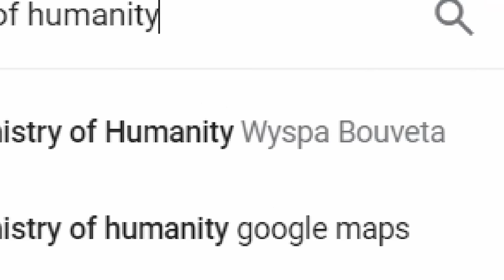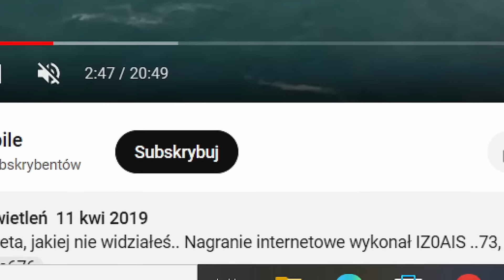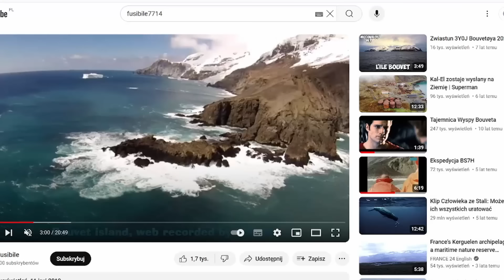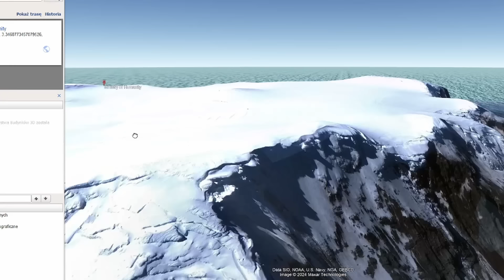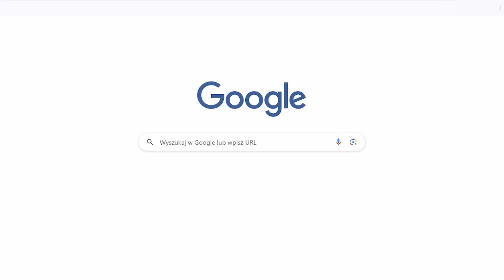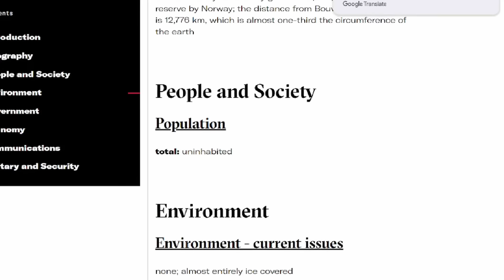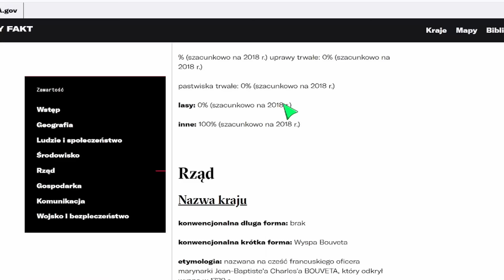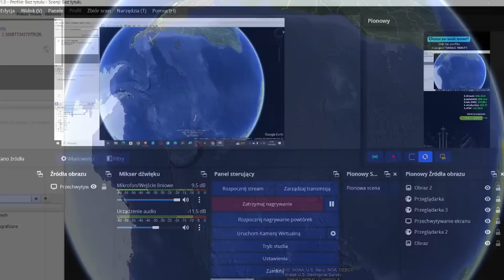Tajemnica Bezludnej Wyspy: Czy to wejscie do podziemnej bazy?